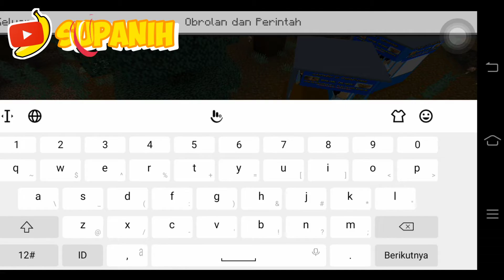aku lagi melihat addon odading mang oleh😏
subrek supanih dan kalau link dowload
subrek dan ini link nya